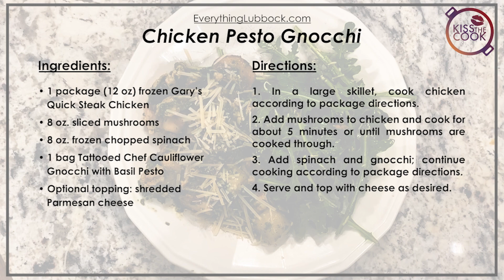Kiss The Cook: Pesto Chicken and Gnocchi